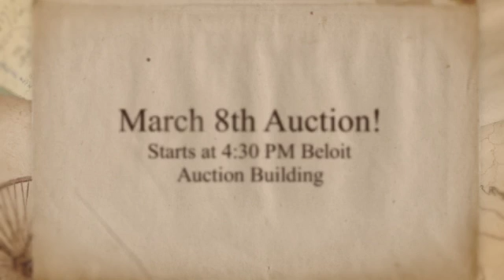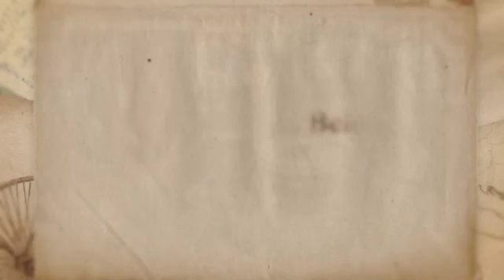Wednesday March 8th Auction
Come view every Tuesday 9:30 AM until 6:00 PM and again on Auction day Wednesday 9:30 AM through Auction time at 4:30 PM.